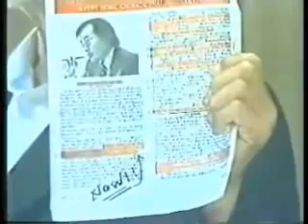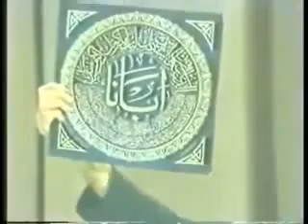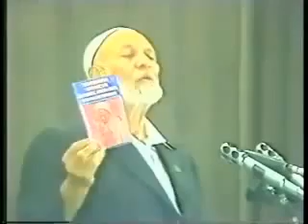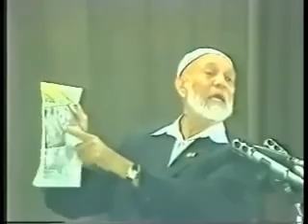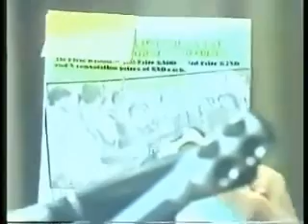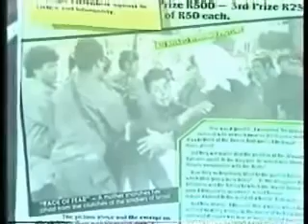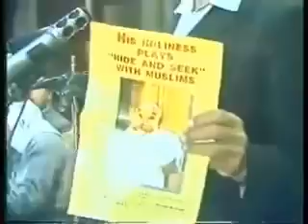محاضرات ديدات في الكويت - الجزء الثالث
الجزء الثالث من سلسلة محاضرات الشيخ أحمد ديدات (رحمه الله) في الكويت.

لمزيد من المواد الصوتية والمرئية والكتب زوروا موقعنا علي العنوان التالي